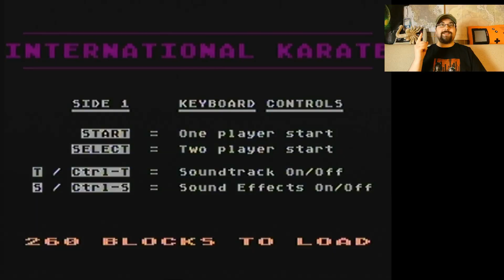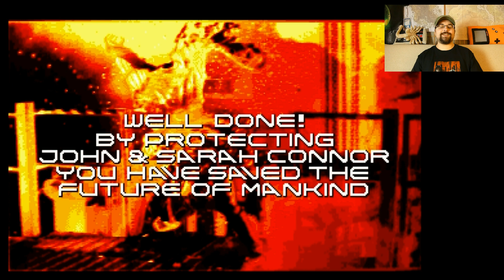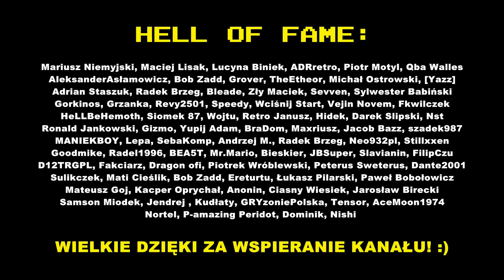W to się grało u kolegów #2 [10 gier na Atari/Amiga/PC]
Gameplay z Interstate 76 by sirgallum (za nic nie chciała mi się zgrać prawidłowo :(((